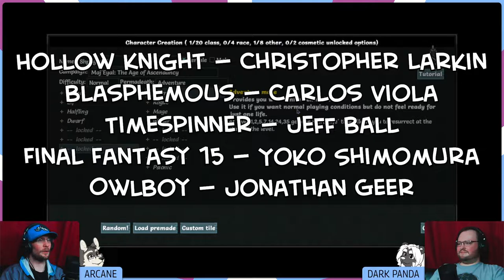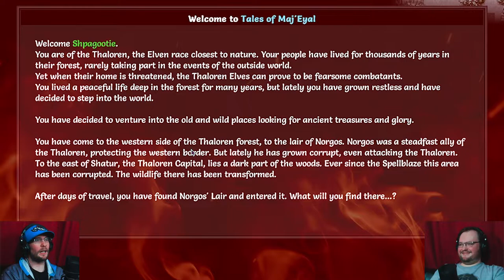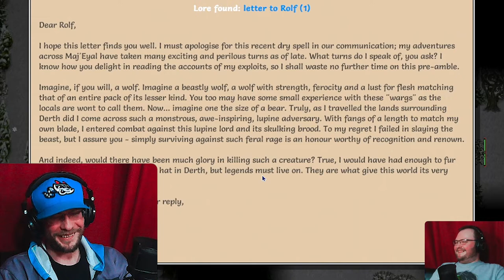Wizards, Golems, & Bears (oh my!) — Tales of Maj'Eyal #1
This game is hard you guys